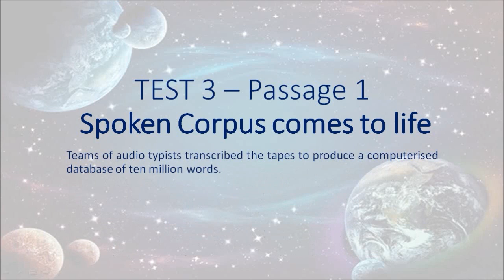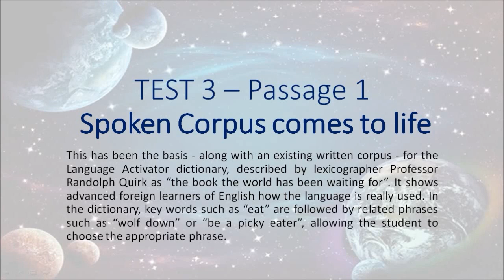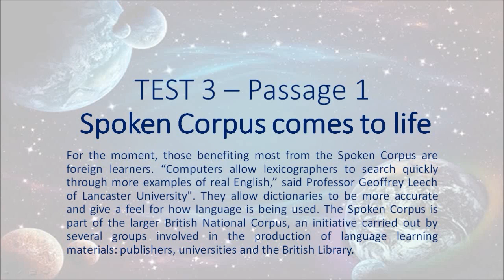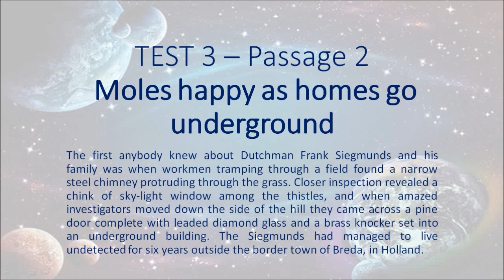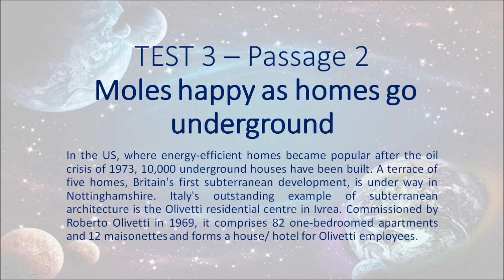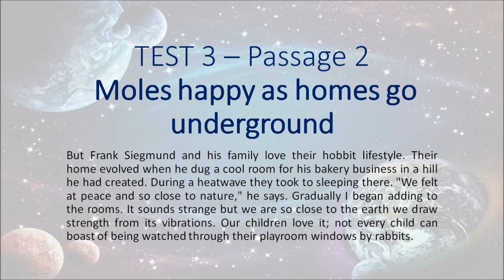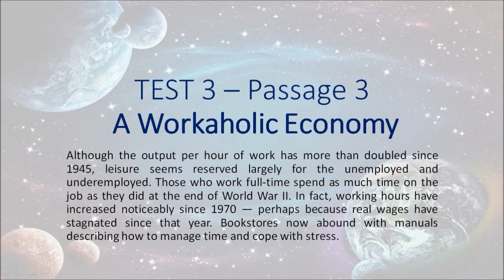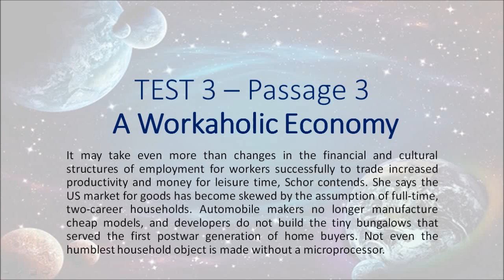Cambridge 1 Test 3 - Hạnh's blog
Passage 1) Spoken Corpus comes to life
Passage 2) Moles happy as homes go underground
Passage 3) A Workaholic Economy